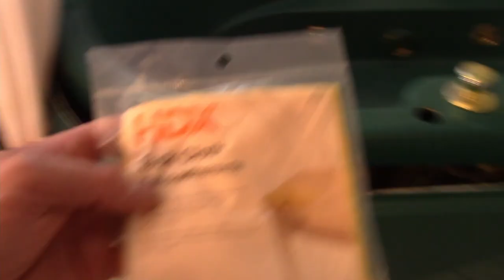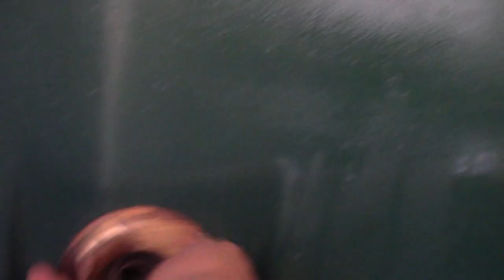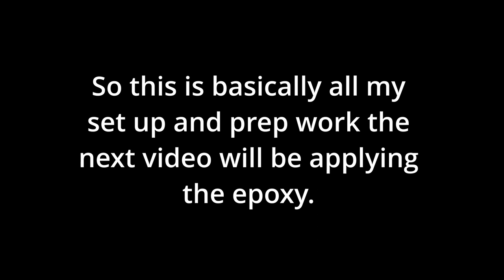Refinishing a jacuzzi bathtub with Armoglaze / Ekopel 2K epoxy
Reglaze bathtub - In this video I go over the prep work involved in prepping your jacuzzi bathtub for refinishing with Armoglaze pour-on epoxy (or Ekopel 2k). This is the first time I've done this so I know some things could maybe have been done better.

This video is kind of long as the process of prepping was longer than I expected and I didn't want to leave too much out.